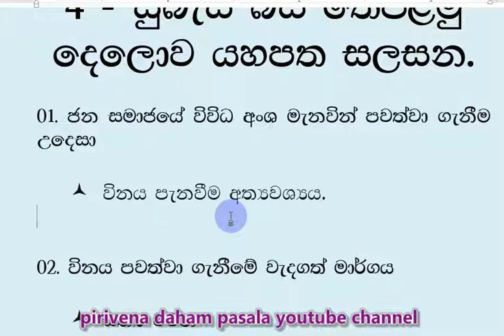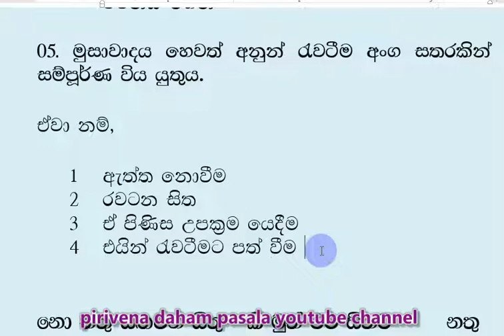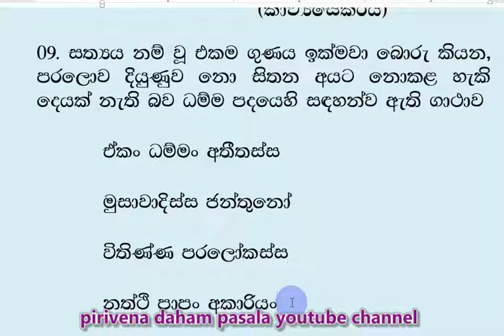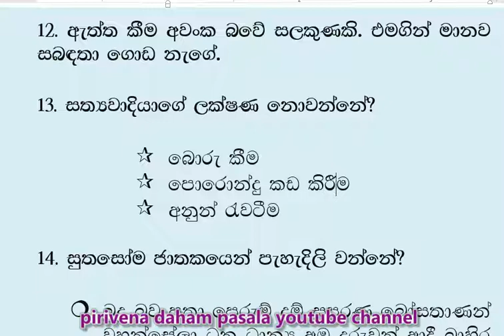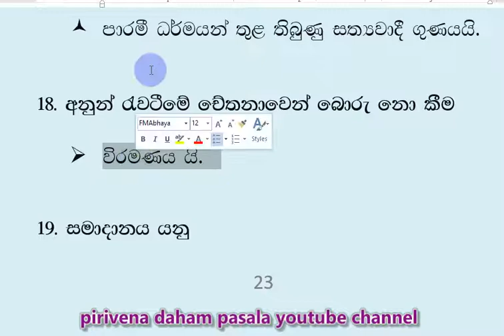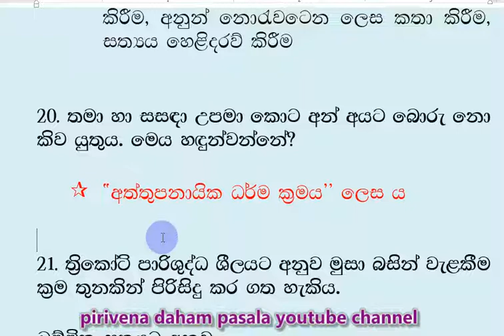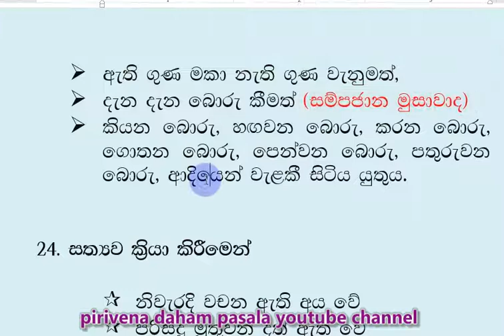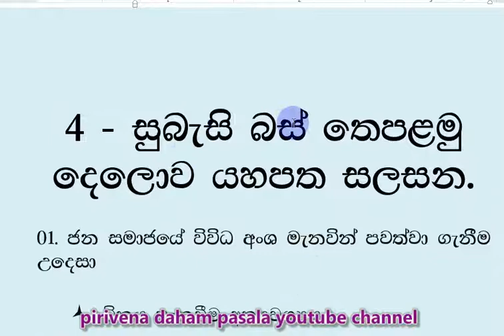daham pasala-8 -4 Short Note